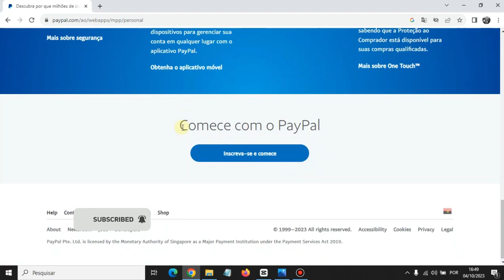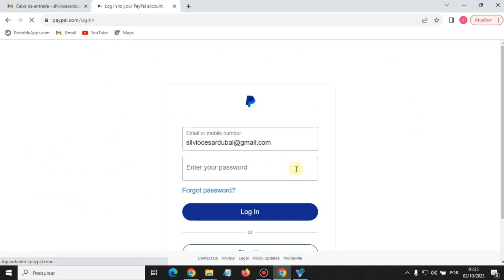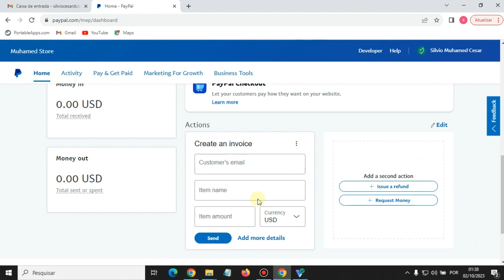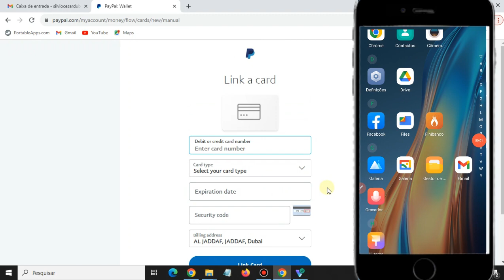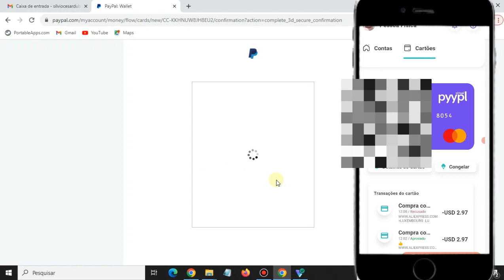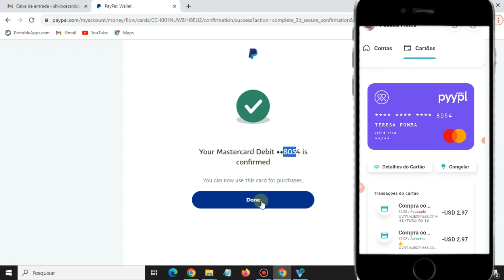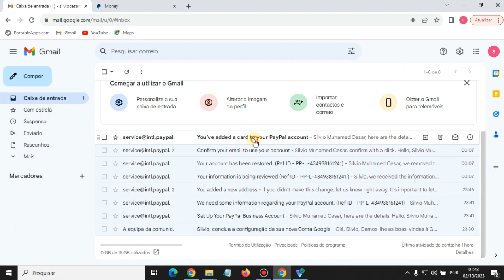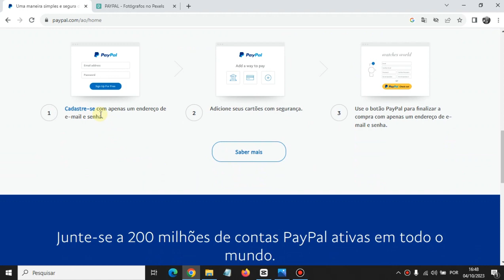Como VINCULAR o Cartão da PYYPL ao PAYPAL | 2023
Neste vídeo eu mostro como vincular o cartão mastercard da Pyypl ao Paypal/2023 | Paulo Miller👇👇